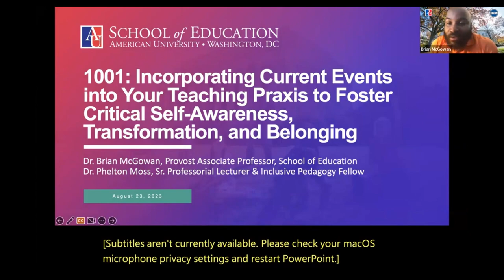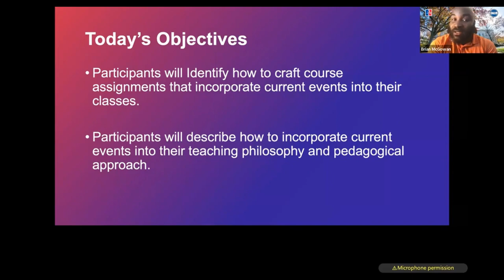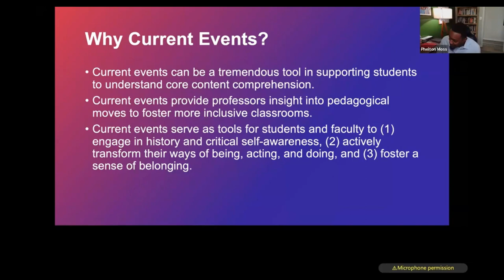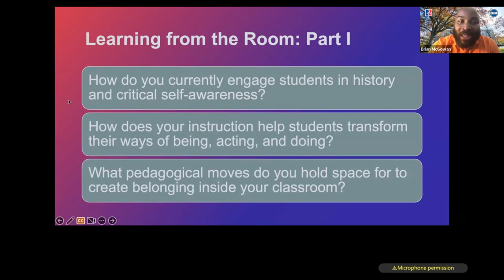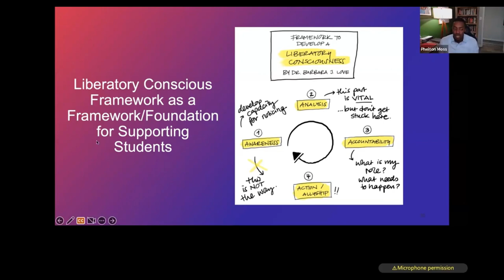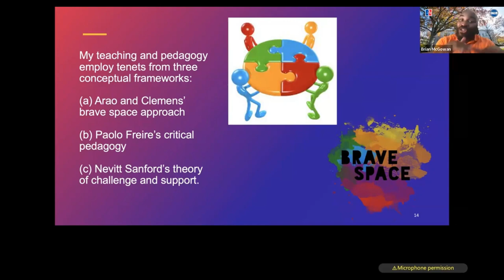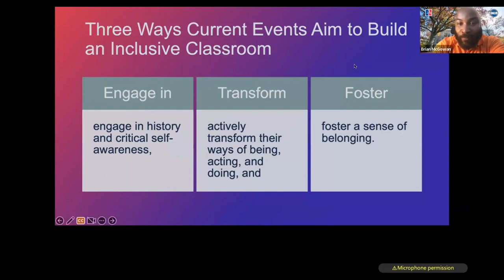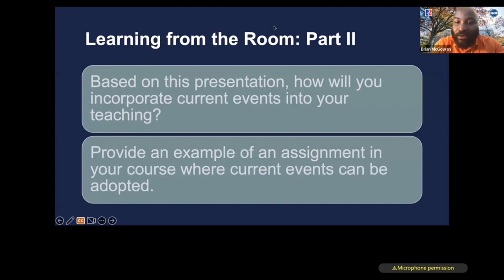SESSION 1001: INCORPORATING CURRENT EVENTS INTO YOUR TEACHING PRAXIS...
SESSION 1001: INCORPORATING CURRENT EVENTS INTO YOUR TEACHING PRAXIS TO FOSTER CRITICAL SELF AWARENESS, TRANSFORMATION, AND BELONGING

Presenters: Brian McGowan (Provost Associate Professor, School of Education / Associate Director, CTRL) & Phelton Moss (Senior Professorial Lecturer, School of Education)

There are immense benefits to incorporating current events into your classroom praxis. Current events can be a tremendous tool in supporting students to understand classroom content as it adds real-world context to learning, resulting in more meaningful and enriching learning experiences for students. In this session, Professors McGowan and Moss illustrate how they incorporate current events into their courses including student insights, successes, and lessons learned through this process.